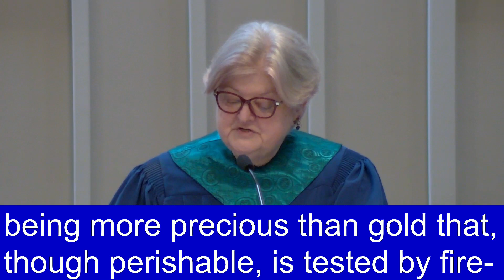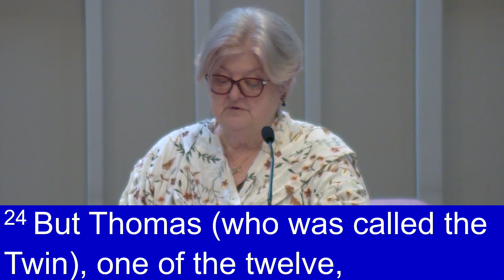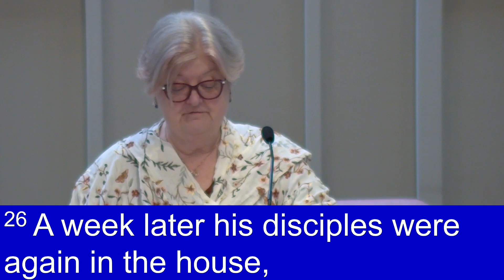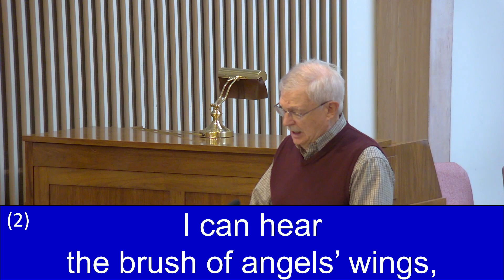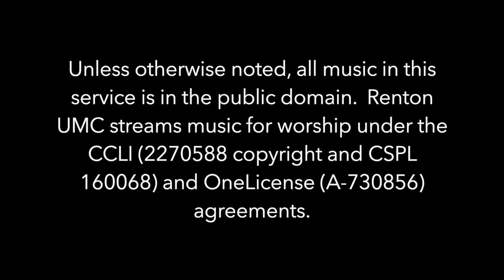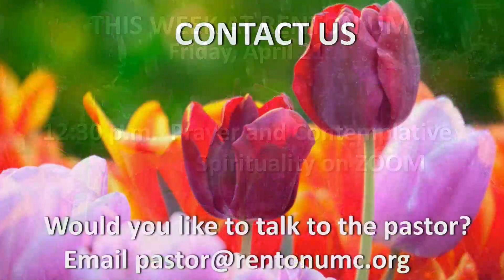WORSHIP FOR 4-16-23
As we explore the spiritual discipline of pilgrimage, we start with our doubts which can open the door for deeper reflection and new life.